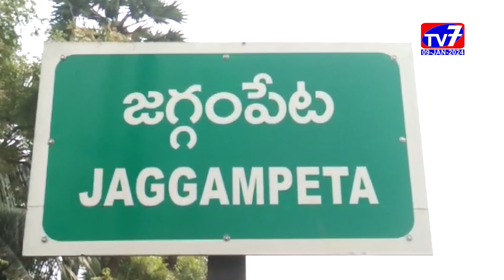09 JAN 2024 TV7 NEWS BULLETIN P2